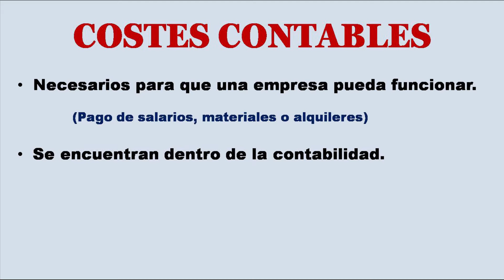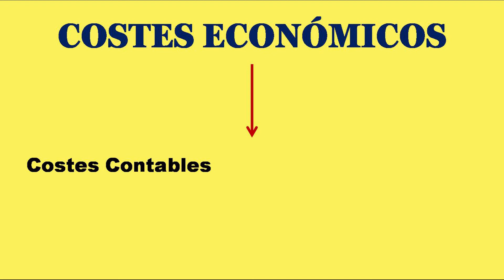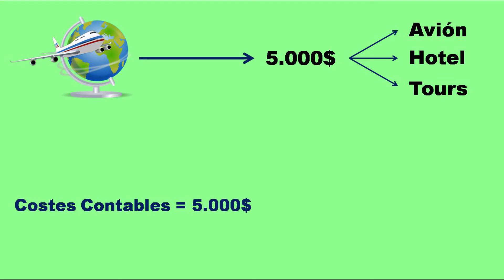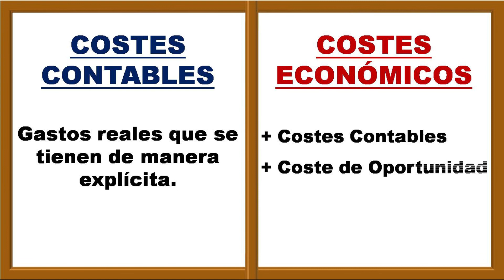Costes Contables y Costes Económicos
En este vídeo, explico la diferencia entre Costes Contables y Costes Económicos, y pongo un ejemplo donde se podrá entender perfectamente esta diferencia.

¡¡¡Muchas gracias!!!